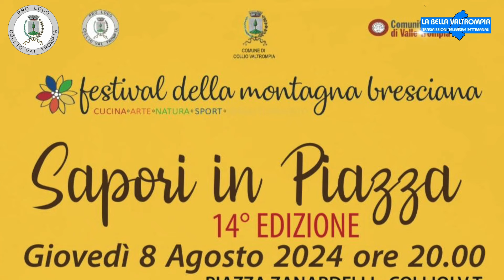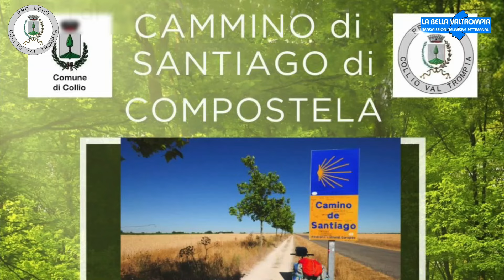PRO LOCO COLLIO - ESTATE 2024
PRO LOCO COLLIO - ESTATE 2024 - Servizio estratto dalla trasmissione LA BELLA VALTROMPIA IN ONDA SU PIÙVALLITV CANALE 83 VENERDI 2 AGOSTO ORE 20.10 DOMENICA 4 AGOSTO ORE 11